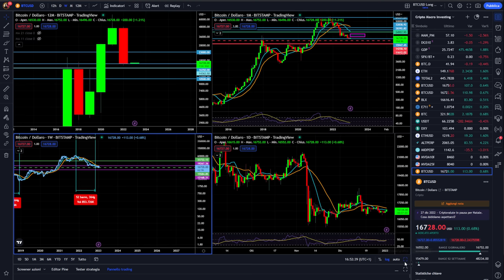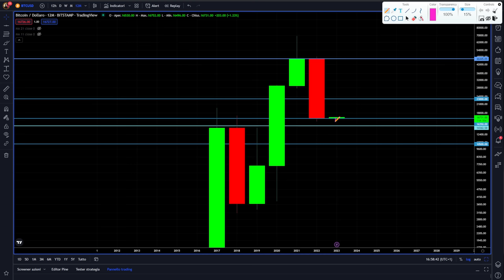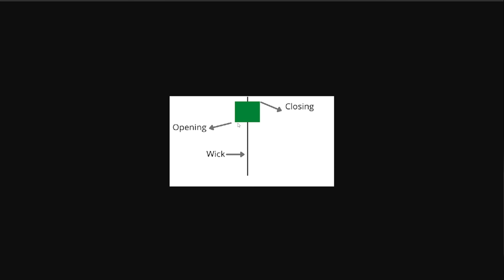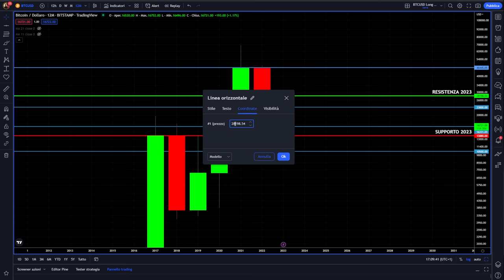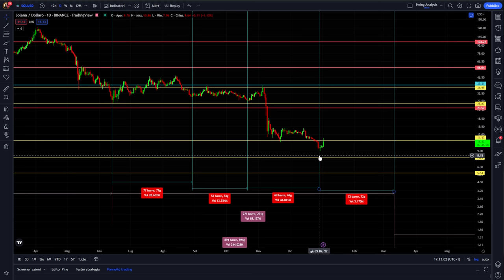BITCOIN 2023 PREVISIONE ANALISI e NEWS | TUTTI I LIVELLI IMPORTANTI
Tutto quello che ti serve per analisi news e previsioni su bitcoin nel 2023
I livelli di supporto e resistenza più importanti per tutto l'anno 2023. Analisi dei 2 pattern di trading che potrebbe creare nel 2023 e approccio operativo per eventuali investimenti.
Un super video..."senza voce" (vedere per credere 😂)

00:00 Intro
01:30 Analisi bitcoin anno 2022 cosa è successo
03:30 Bitcoin inversione di lungo periodo nel 2022?
04:30 Bitcoin 2022 è un anno anomalo
06:50 News e previsione 1 bitcoin 2023
08:00 Analisi dei pattern più probabili per bitcoin 2023
11:00 Previsione e analisi livello di supporto bitcoin 2023
13:00 Previsione e analisi livello di resistenza bitcoin 2023
17:00 Bonus: analisi ciclica su solana

LA MIA ATTREZZATURA VIDEO: